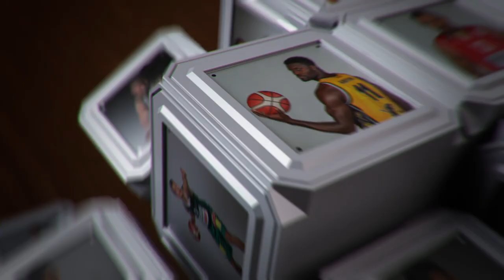T.Delininkaitis: „Norėjau Europos čempionato aukso, Eurolygos titulo, bet...“